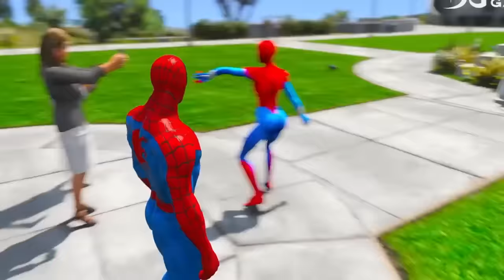HOMEM ARANHA ESPIONOU SEU FILHO E DESCOBRIU SEGREDO no GTA 5 !!!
🕵️‍♂️🕷️👨‍👦🔍 Homem-Aranha está de olho em seu filho no GTA 5! Ele espionou o pequeno herói e descobriu um segredo que estava escondido. O que será que ele encontrou?